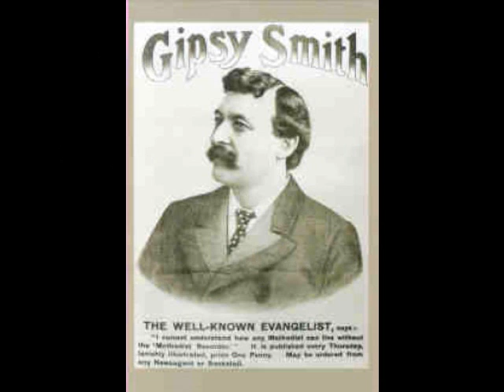Wonderful Jesus - Gipsy Rodney Smith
Wonderful Jesus sung by Gipsy Rodney Smith, the singing evangelist, in the Central Hall, Westminster on Columbia Record DB450 accompanied by organ. Recorded in 1922